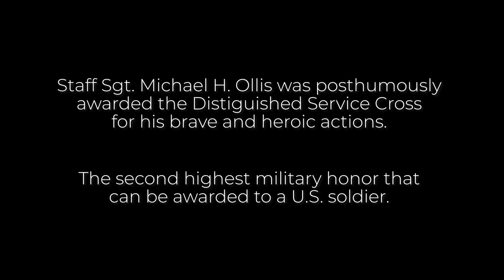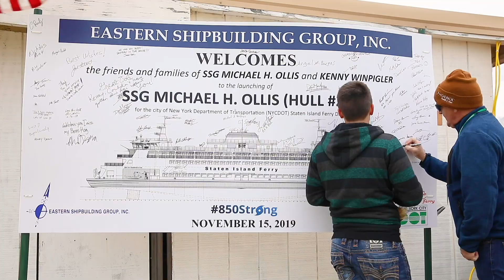SSG MICHAEL H. OLLIS Launch - Staten Island Ferry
The ceremony and launch of the SSG MICHAEL H. OLLIS for Staten Island Ferry.